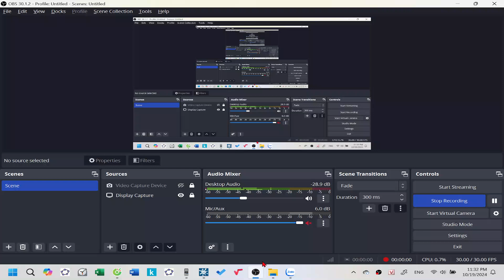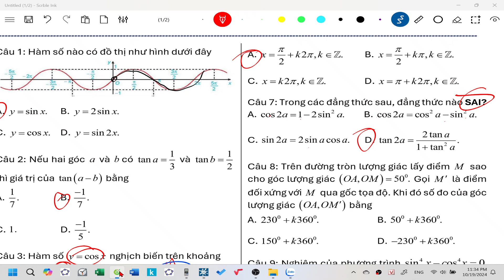Chapter 35 cày cuốc mỗi ngày lớp 11 năm 2024-2025